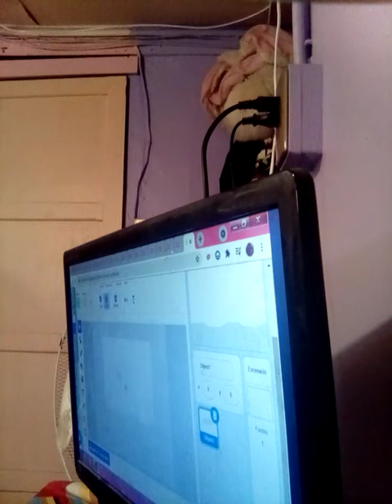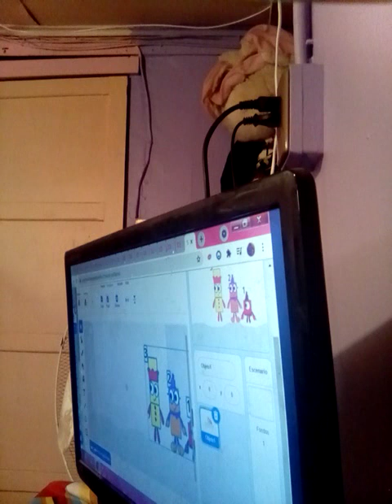Haciendo el episodio parte 1